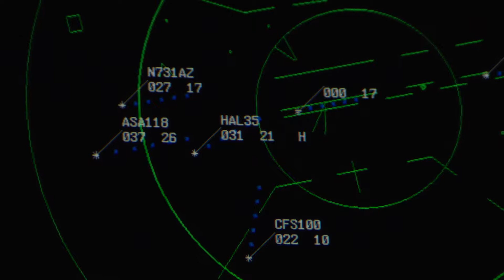Aeronautical Management Technology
The Aviation Programs offer comprehensive undergraduate and graduate degrees that combine academic studies with professional flight and aviation training. The year-round flying weather in the Valley of the Sun creates the best flying environment in the country. Combine that with programs that stay on the cutting edge of aviation science and technology, and you have a learning experience second to none.

explore.engineering.asu.edu/